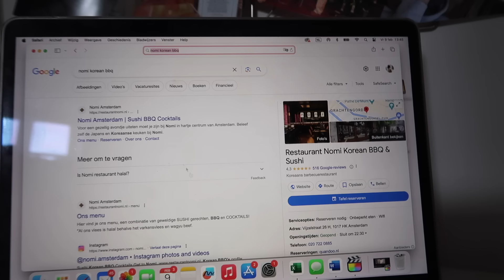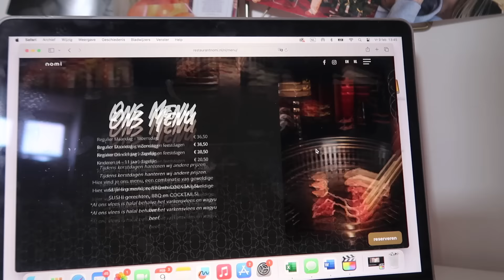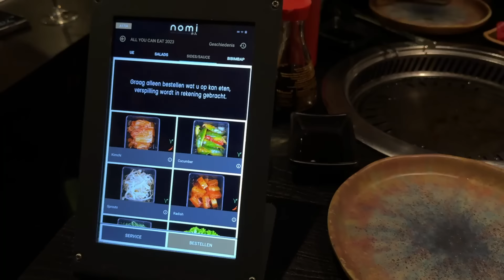Twee dagen alleen maar werken & daarna nachtje weg voor Valentijnsdag 🌹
Holaaaaa leuk dat je kijkt! Heel erg bedankt voor het aanklikken, ik hoop dat je je vermaakt. Vergeet je niet te abboneren, liken & een comment achter te laten? 🥹

🩷 Threads: @zoeyung_
🩵 Vinted: Zoë Catharina Yung